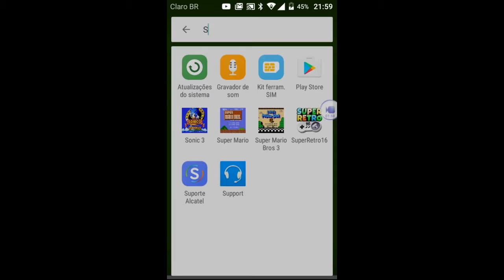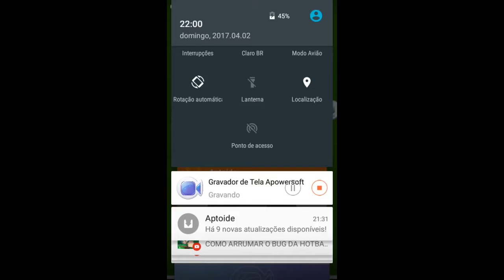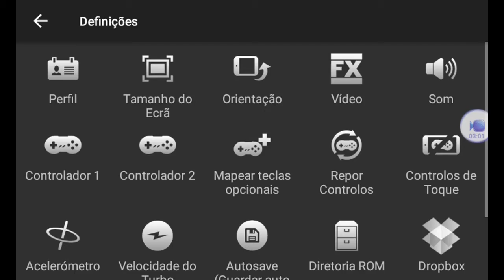Super Mario world erro de procamação